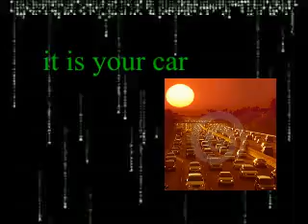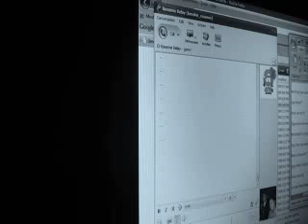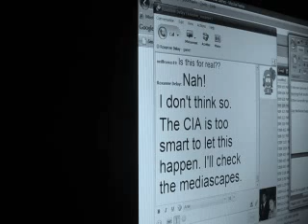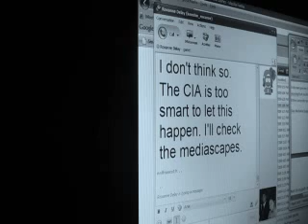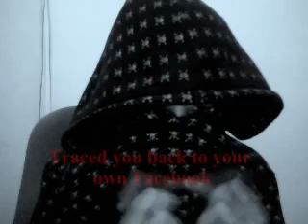Virtual Crackdown: Episode 1 - "Big Mistake"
An email from an international terrorist network that tells of a plan to wreak havoc and chaos was sent by mistake to the students of the UP Virtual Ethnography 09. Neil and his friends become instant targets of a terrorist's plan to silence them. Watch as they run and fight for their survival in this high-octane, educational action thriller. This promises a lot of information as well as a lot of stolen cars!

Audio from:

The Bipolar Bears - Eulogy
Rage Against the Machine - Guerrilla Radio

Thanks!!